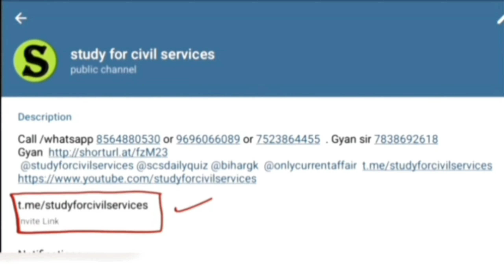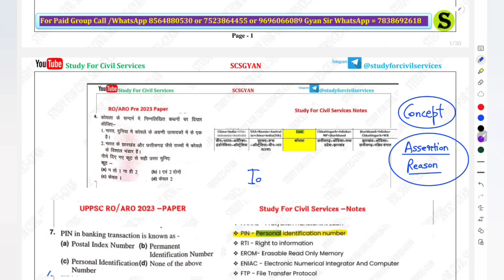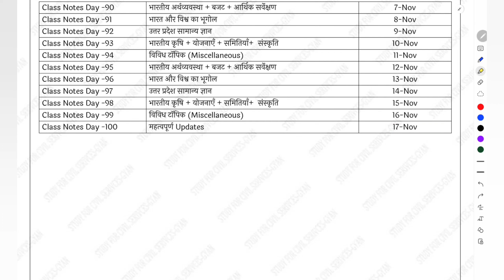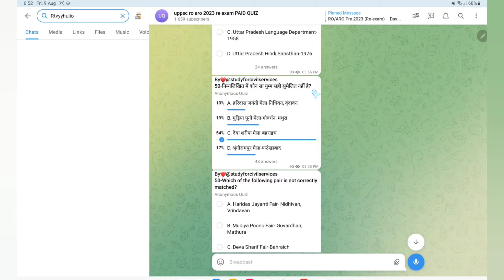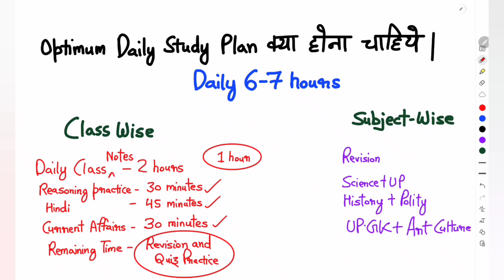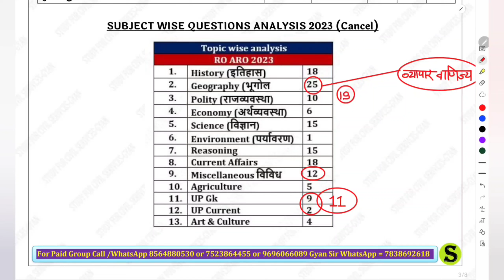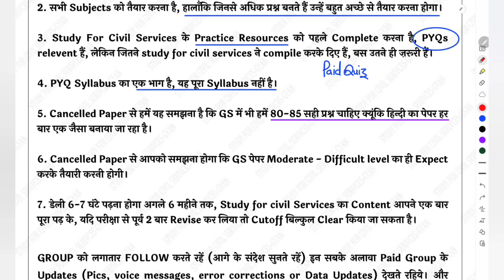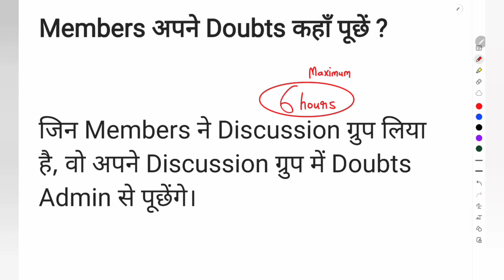Ro Aro 2024 RE EXAM study plan🔥New Syllabus PATTERN💯PREPARATION STRATEGY online best coaching course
RO ARO 2023 RE EXAM DATE kya Hogi ? 11 February 2024 का पेपर बहुत Tough था, आयोग का Message क्या है ? STRATEGY ? अब कैसा पेपर आ सकता है ? New, Latest , बदले TREND,पैटर्न के हिसाब से SELECTION MATERIAL, full syllabus + PYQ के हिसाब से Most expected Questions की Practise ( PAID QUIZ , TEST SERIES ) के लिए study for civil services का ये STRATEGY वीडियो पूरा देखें और Follow करेंगे तो चाहें जैसा पेपर आ जाए,  SCS paid group को Follow करके आराम से सिलेक्शन लिया जा सकता है

उत्तर प्रदेश लोक सेवा आयोग प्रयागराज की समीक्षा अधिकारी, सहायक समीक्षा अधिकारी full info on official notification,  NEW LATEST syllabus pattern , O LEVEL EQUIVALENT , cut off , preparation,  age limit , eligibility,  book list , playlist , PAPA VIDEOS , PAPA PICS , FREE INITIATIVES .
सिलेक्शन वाली तैयारी की रणनीति

0:00 intro
0:10 uppsc uppcs ro aro 2023 re exam date
0:20 ro aro 2023 re exam STRATEGY by Gyan sir study for civil services
0:30 uppsc ro aro 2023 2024 notification
0:40 uppsc ro aro 2023 vacancy
0:50 up ro aro 2023 notification
1:00 ro aro preparation 2023
1:10 ro aro ki vacancy 2023
1:20 uppsc ro aro answer key
1:30 uppsc ro aro syllabus 2023
1:40 ro aro ki vacancy 2023 in hindi
1:50 ro aro new vacancy 2023 eligibility
2:00 ahc ro aro new vacancy 2023
2:10 ro aro 2023 application form
2:20 ro aro 2023 syllabus
2:30 ro aro 2023 eligibility
2:40 ro aro ki vacancy kab kab aati hai
2:50 ro aro 2023 ki taiyari kaise kare
3:00 ro aro ki vacancy 2023
3:10 ro aro preparation 2023
3:20 up ro aro preparation 2023
3:30 ro aro ki taiyari kaise kare
3:40 ro aro ki taiyari kaise kare 2023
3:50 samiksha adhikari ki taiyari kaise karen
4:00 sahayak samiksha adhikari syllabus
4:10 ro aro syllabus
4:20 ro aro preparation by study for civil services
4:30 uppsc ro aro 2023  notification
4:40 uppsc ro aro 2023 vacancy
4:50 up ro aro notification
5:00 ro aro preparation
5:10 ro aro ki vacancy 2023
5:30 uppsc ro aro syllabus 2023
5:40 ro aro ki vacancy 2023 in hindi
5:50 ro aro new vacancy 2023 eligibility
6:00 ahc ro aro new vacancy 2023
6:20 ro aro 2023 syllabus
6:30 ro aro 2023 eligibility
6:40 ro aro ki vacancy kab kab aati hai
6:50 ro aro 2023 ki taiyari kaise kare
7:00 ro aro ki vacancy 2023
7:30 ro aro exam preparation 2023
7:40 ro aro 2024 preparation
7:50 ro aro study plan